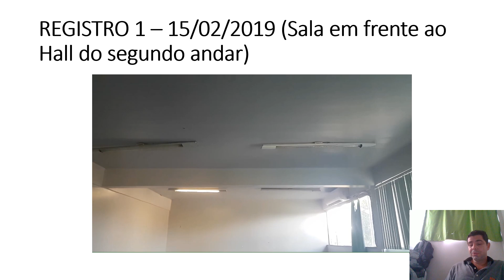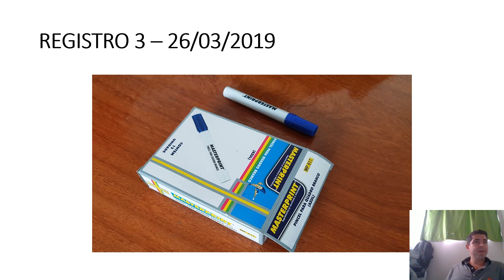PROVIDÊNCIAS PELO AMOR DE DEUS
Da série Universidades Públicas ou Púbicas. Por que tamanho descaso pelas coias fundamentais das instituições de ensino?